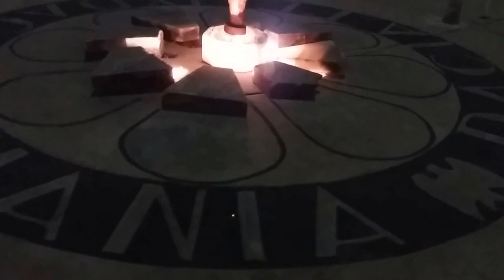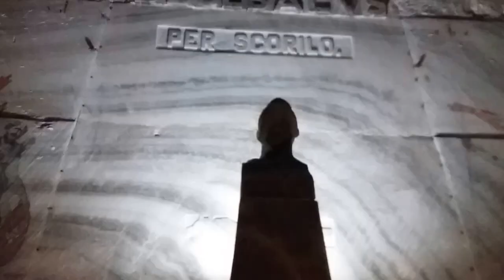Salina Slanic Prahova (de Gabriel COSTAN)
O vizita in salina Slanic Prahova.